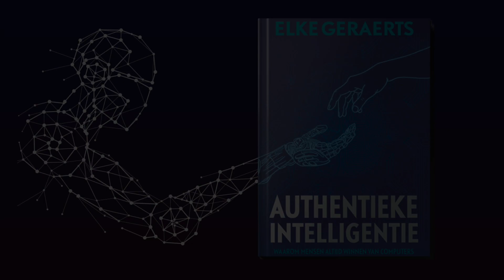Keynote Authentieke Intelligentie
Elke Geraerts onderzoekt welke uniek-menselijke kwaliteiten kunnen worden ingezet om onze professionele toekomst veilig te stellen, en welke troeven je best verankert in het DNA van je organisatie, wil je je bestaansrecht behouden in deze disruptieve wereld. Een inspirerend manifest voor organisaties die al met beide voeten in de toekomst staan.